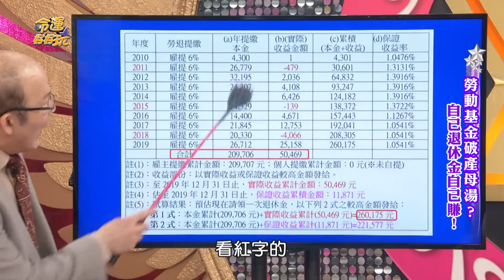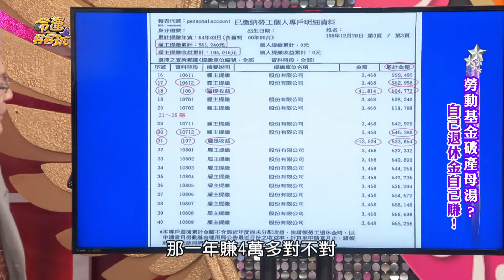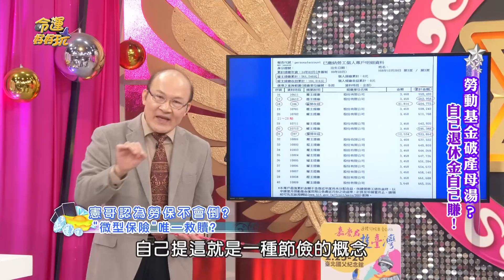2028年勞保會破產？台灣恐步入日本後塵 (精選回顧)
日本高齡化社會越來越嚴重，不少勞工跟著延後了退休年紀，老年仍辛勤工作。